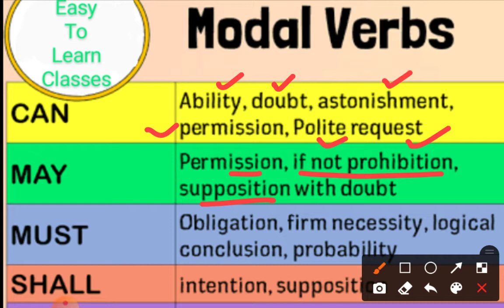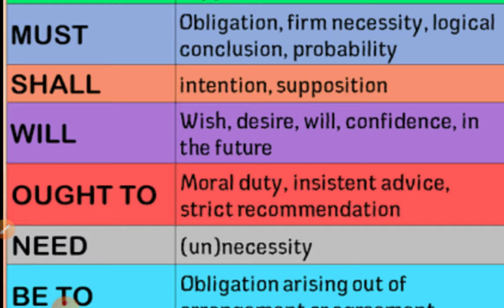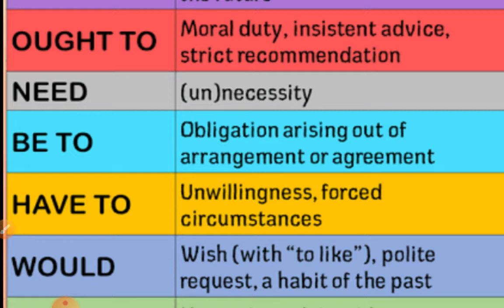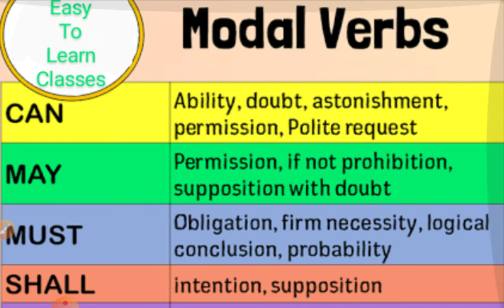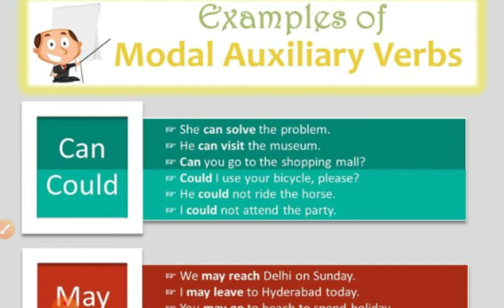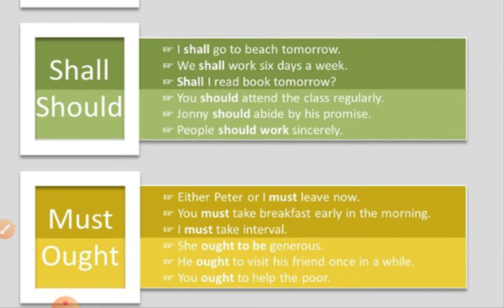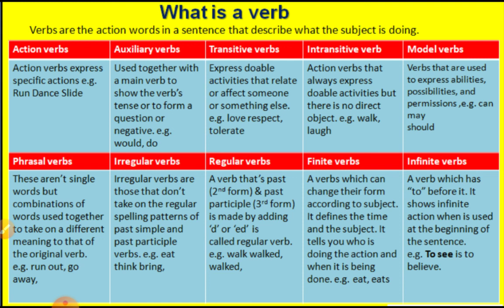Class 8 English Online Class Dated 30.10.2020 (Part -2 VERBS ) continuation of previous video